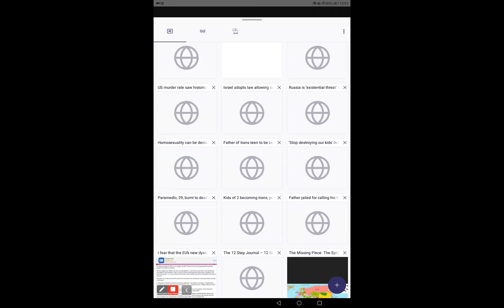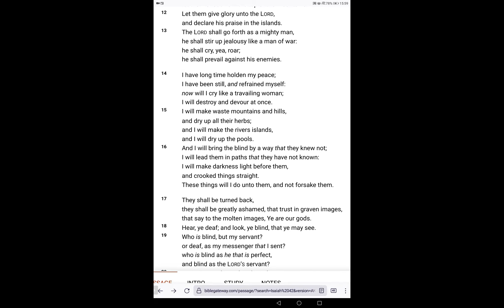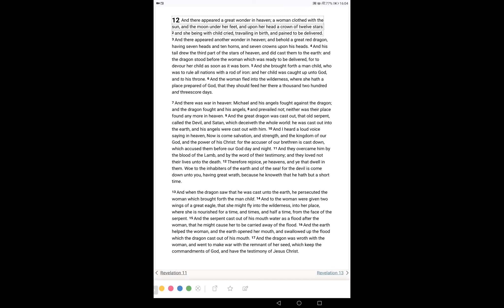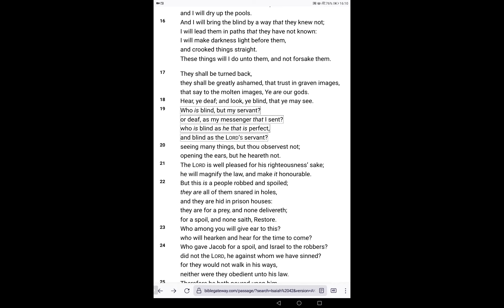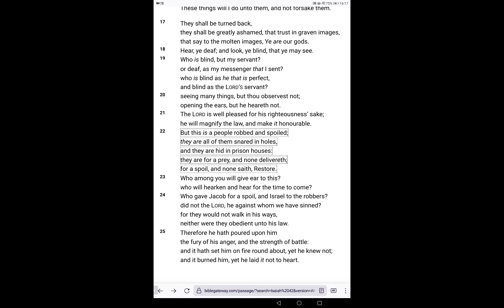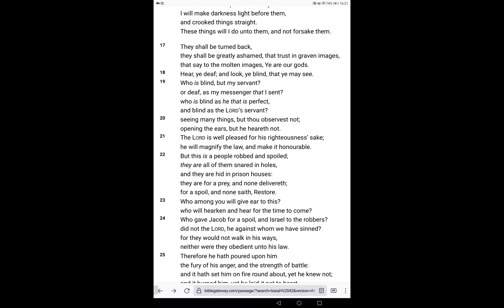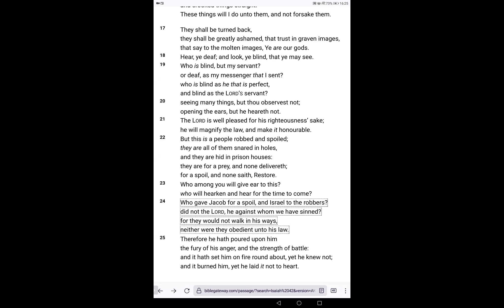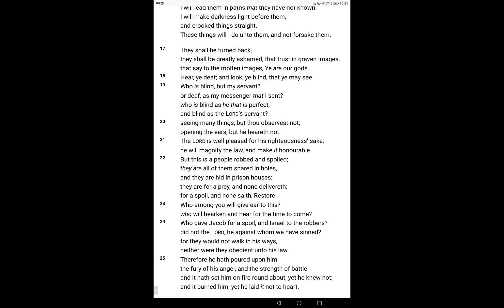Isaiah 42 (part2) Blind See, Deaf Hear, Lame Walk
Isaiah is the great Prophet through several Reigns, bringing Clarity, Revelation, Wisdom, and Dominical Sovereign Rule at a very important time in Israel's History. This is Ch 40 part1. Ch 33 Woe to those that harm others,Elohaim Yahovah your Strength and Stability rising up.. Ch 32 Transparent&Noble standing to PurityBlessed are those. Ch 31 Men are Flesh and not GOD. Yahovah is a Man of War. Ch 30 Woe to Rebellious who trust in Devilish Arrogance, Lust&Pride , Salvation in Quietness&Confidence, Yah waiting to be Gracious. Ch 29 Identification of Ariel, The Lion of GOD, JESUS bringing Victory for Mount Zion. Ch28 Yahuah sitting in Judgment against Proud Drunkards, destruction of Death.Ch27 Yahovah warring for Mankinds wellbeing resulting in Worship at the Holy Mountain. Ch 26  In Yahovah is The Rock of Ages. Ch 25 The Celebration of Yahovah, destruction of all evil works, Finished Work of Christ upon the Tree destroyed Sin, Curse, and Devil. Ch 24 Upside Down World, All-Devouring Curse. Identification of Christ Jesus, Glory for the Righteous. Ch.23 Tyre&Sidon Cross of Ire, Sigh Adonai, Yes Elohaim Understands and deals with All whorish behaviour of men and devils. Yahovah has All the Glory. Ch 22 The Feelings of Christ for Mankind, Finished Work of Redemption. Ch 20&21 Isaiah 3 years Naked. Yahovah has Spoken.. Ch 19 Egypt  Assyria and Israel a Blessing upon this Earth, Confused fearful humans receive Mercy and Grace to know Yahovah, Egypt is Blessed.  Ch.17&18 Ruin of Damascus,  fruit remaining, Mankind being as the Esteem they have for GOD'S Son. Because they've forgotten Yahovah Elohaim their Rock of Ages.. Curse&Alarm for those who rob Elohaim Yahovah. Ch15. Moab's judgments, GOD'S feelings for Mankind, under the Curse. Wrath upon Dimon.  Ch.16 Overview, 'Send the Lamb of/to the Ruler of the Earth from the rock to the wilderness,  to the mountain of the Daughter of Zion'  Christ bearing Wrath of GOD Almighty in Eternal Purpose at hands of devilish men, for Deliverance.. the end of the oppressor, ruin of the devil, the benevolence of Elohaim Yahovah,  the unanswered prayers of the godless,yet a remnant Shall be Saved. Ch 14. Yahovah has Mercy upon Mankind, re-establishment of Israel in Peace. Revelation&Destruction of the proud&arrogant devil. For Yahovah of Armies has purposed and who'll frustrate it ?  And His hand is stretched out still and who shall turn it back.. Ch 13 Babylons Judgment  Arrogance&Pride dealt with, Yahovah and the weapons of His Indignation destroying the Whole Earth.. Howling feeble terrified sinners, the cruel Day of Yahovah Elohaim destroying the rebellious for their Arrogance&Pride,  her time is near to come, and her days shall not be prolonged.  Ch 12 O Lord, I will praise You, Though You were angry with me,Your anger is turned away, you comfort me.2 Behold, God is my salvation,I will trust and not be afraid 'For Yah, the Lord, is my strength and song;He also has become my salvation.. Make mention that His name is exalted. He has done excellent things. Great is the Holy One of Israel in your midst!”   Jesus is GOD, Trustworthy, Deity Incarnate Giver of Joyous Deliverance.. Proclaim Greatness of The Name of Yahuah and Yahushua for HE has done Excellent things in Creation and Redemption, Great is The Holy One in the midst of every Creature, the Source, Sustainer, Saviour and KING.. Ch 11 Ancient of Days Incarnate, GOD and Man, Destruction of the Wicked with the Breath of Jesus Christ, Millenial Kingdom of Righteousness and Peaceful Wellbeing.. The Regathering and reconciliation of Israel. The abolition of Death,  the Redemption of Mankind, and their freedom from the devil and oppression. Ch.Ten.. Woe, who shall ye flee to ? Arrogance&Pride of Man Humbled, The Lord Jesus Christ will be for a Flame. Ye shall rely upon Yahovah The Holy One of Israel in Truth.Yoke of Slavery Destroyed through Anointing of The Holy Spirit through The Finished Work of Christ. Ch9 Mercy, Everlasting Father Incarnate,  Destruction of all the works of devile, Establishment of Righteousness Justice Holiness and Truth throughout Earth, men that dont honour and Obey The Lord Jesus Christ. The Word of GOD is Over All Creation  Fear not their fear,Sanctify The Lord GOD Almighty in your hearts, let Him be your fear. Yahuah resides in Mount Zion.  Ch6 Elohim Yahuah Exalted upon His Throne,  six-winged Angels crying Holy Holy Holy is Adonai Yahuah Ts'evaot.. Isaiah's wretchedness, Willingness by Grace, Sovereign Election.. King Yahuah in Revelation to Men, The Deity of Christ, as Creator, The Ancient of Days... Creator and Christ.The Word of our GOD is proclaimed,  turning many to Righteousness.. All dealt with in Sovereign Power. Faithful is He that calls you, and will also perform it. GOD has not given you a spirit of fear, but of love, and of power, and of a sound mind      Come to the Lord Jesus Christ Today while ye May..Baruch Hashem Adonai Yahuah Elohim Lord Jesus Christ King of The Universe Word of GOD